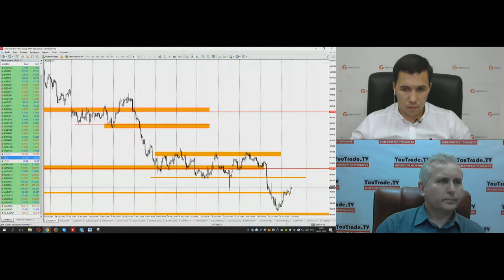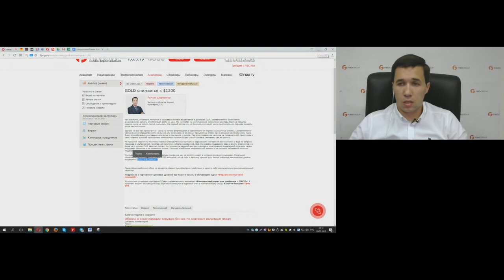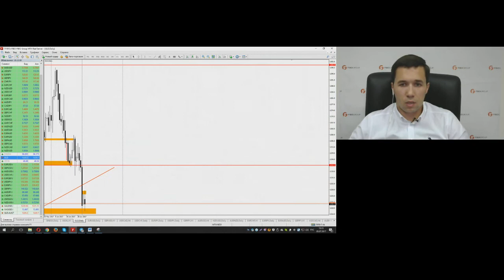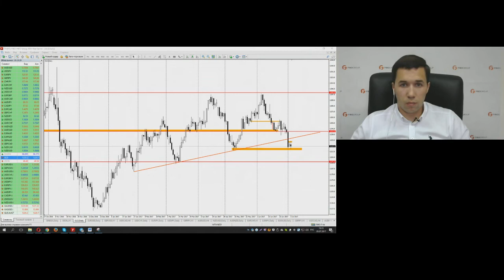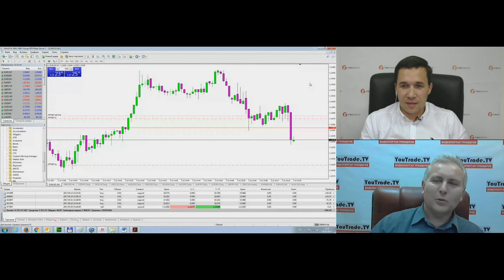Роман Шевченко. Обзор рынков FIBO Group 5 июля 2017 г.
Передача "Роман Шевченко. Обзор рынков FIBO Group" на интерстриме YouTrade.TV 5 июля 2017 г.